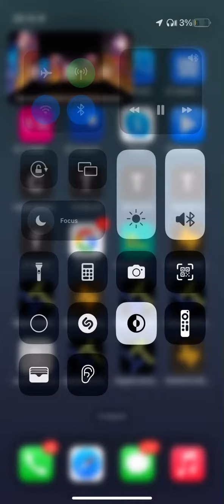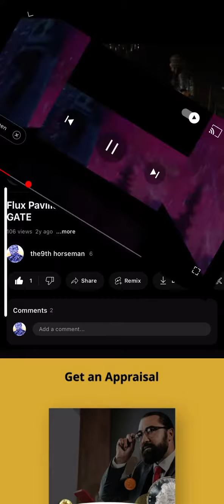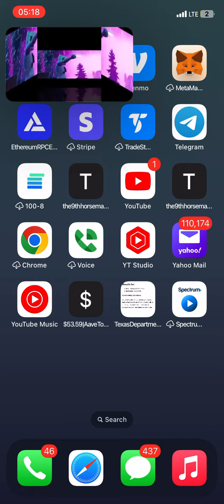November 23, 2023